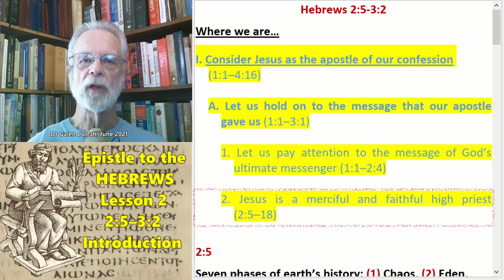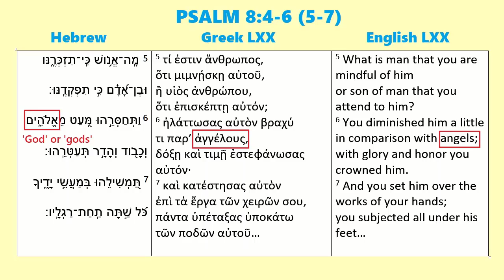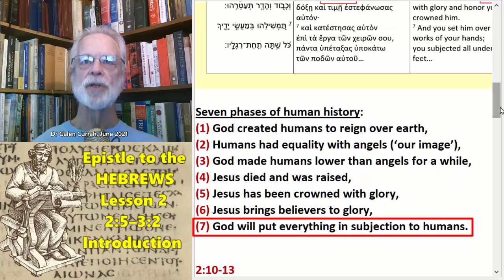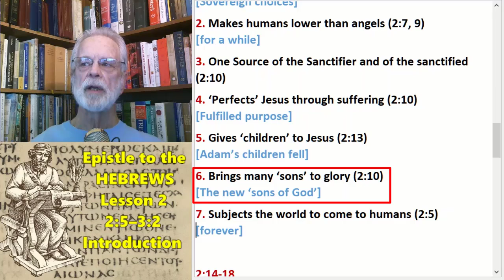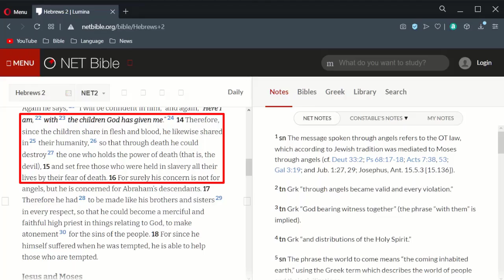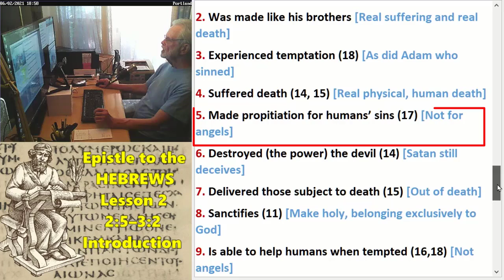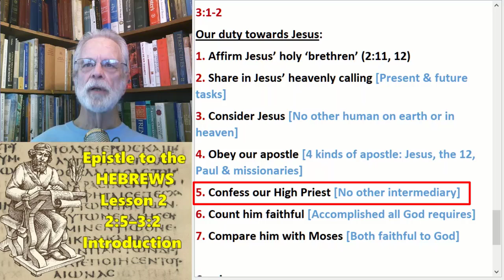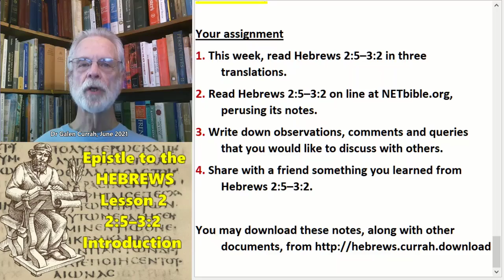Brief Introduction to Hebrews 2:5–3:2